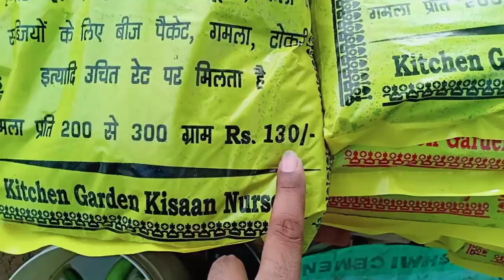Plant nursery l Buy plamts with cheap and best price I delhi I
Plant nursery   l Buy plamts with cheap and best price I  delhi